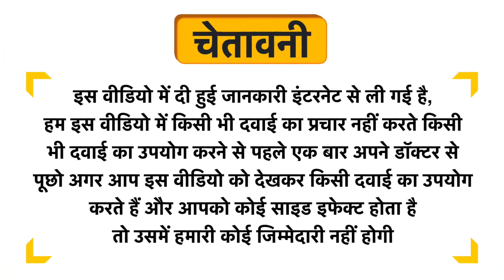Khadi Pure Combo Pack of Jojoba Oil and Nutmeg Oil Uses in Hindi | Side Effects | Review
Khadi Pure Combo Pack of Jojoba Oil and Nutmeg Oil Uses in Hindi | Benefits | Side Effects | Dose

Khadi Pure Combo Pack of Jojoba Oil and Nutmeg Oil Uses in Hindi
Khadi Pure Combo Pack of Jojoba Oil and Nutmeg Oil Kis kaam aati hai
Khadi Pure Combo Pack of Jojoba Oil and Nutmeg Oil Review
Khadi Pure Combo Pack of Jojoba Oil and Nutmeg Oil Side Effects
Khadi Pure Combo Pack of Jojoba Oil and Nutmeg Oil ke fayde in hindi
Khadi Pure Combo Pack of Jojoba Oil and Nutmeg Oil how to use